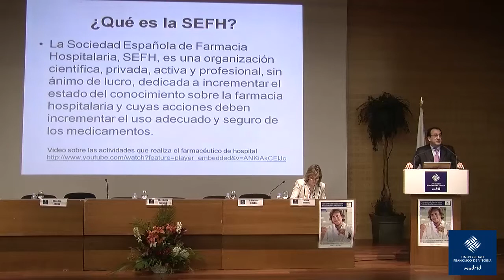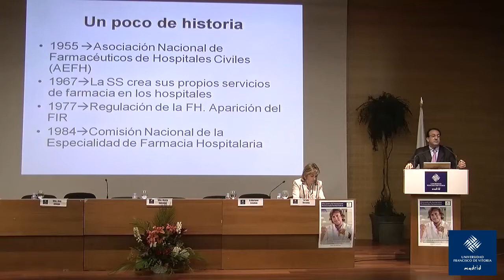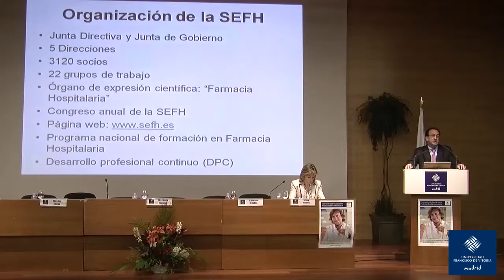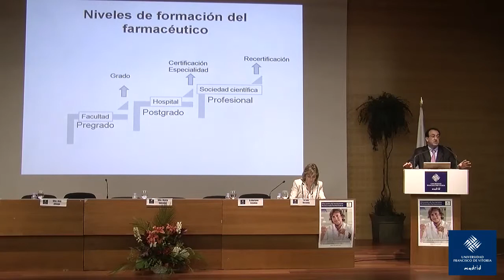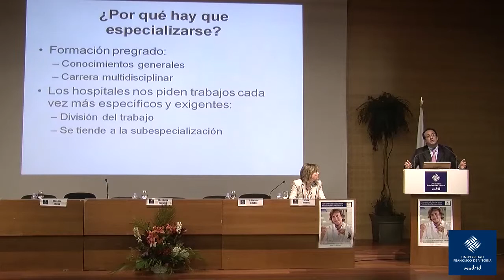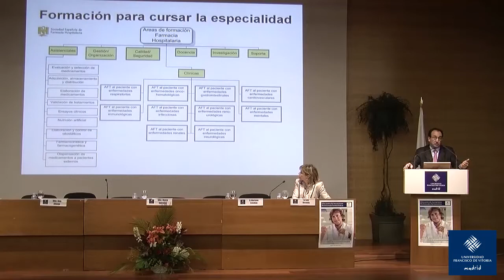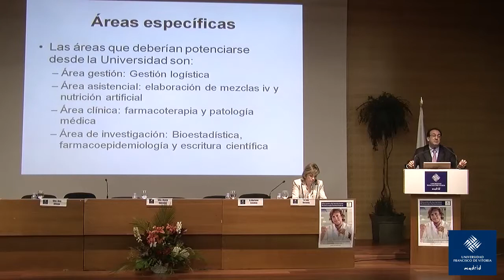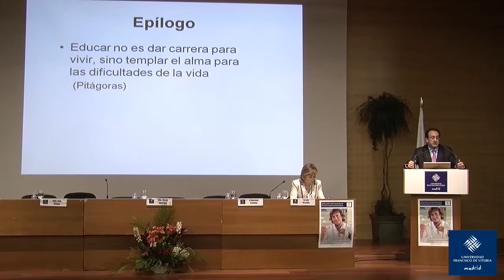Encuentro de Asociaciones Profesionales Farmacéuticas - Benito García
Sociedad Española de Farmacia Hospitalaria (SEFH), organización sin ánimo de lucro, dedicada a incrementar el estado del conocimiento sobre la farmacia hospitalaria y cuyas acciones deben incrementar el uso adecuado y seguro de los medicamentos.